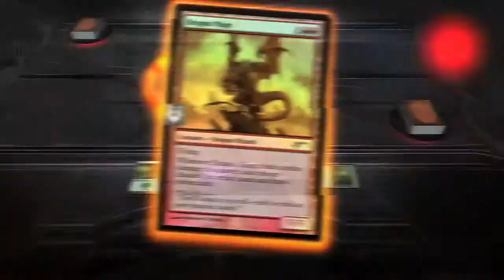Magic The Gathering Duels of the Planeswalkers Trailer FR PS3 Xbox360 PC